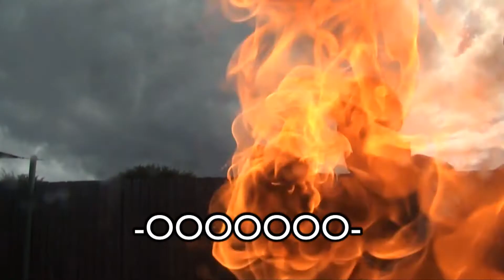MAN NIGHT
This Wednesday night, prepare for MAN NIGHT!